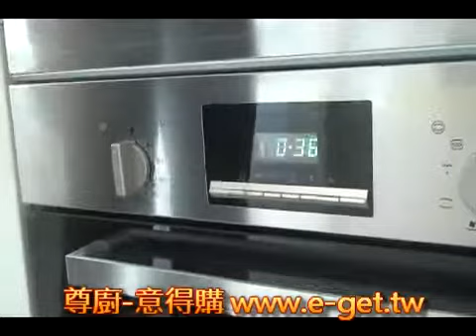尊廚-意得購 義大利 CANDY 烤箱 FPP 607 X TW